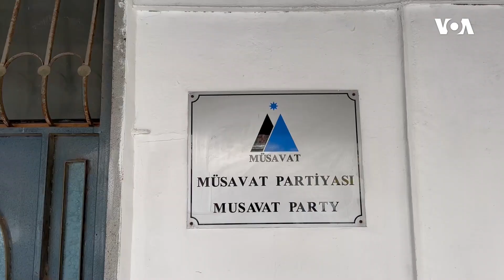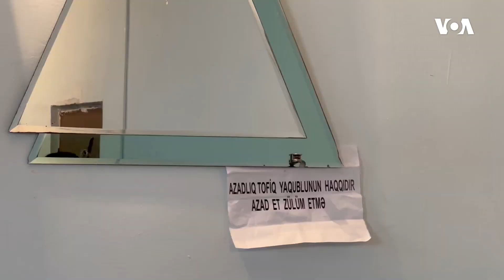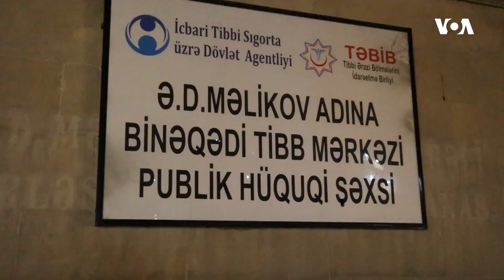AXCP lideri Əli Kərimli aclıq aksiyası keçirənlərə baş çəkib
Yanvarın 11-də Azərbaycan Xalq Cəbhəsi Partiyasının sədri Əli Kərimli Müsavat Partiyasının qərargahında aclıq aksiyası keçirənlərə baş çəkib.  Həbsdə olan Milli Şuranın üzvü Tofiq Yaqublu ilə həmrəylik əlaməti olaraq başladılan aclıq aksiyası davam edir.